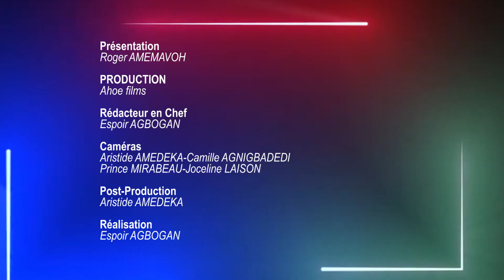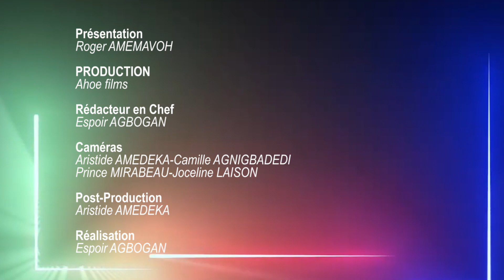ECHO DU TOGO/"Les terroristes ne peuvent pas s'installer au Togo" - AHOE FILMS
le Togo vient de connaitre sa première attaque terroriste. Nous évaluons la situation avec notre invité

Écho du Togo est une émission sociopolitique visant à mettre en lumière les informations du Togo avec des invités de qualité. Une émission produite par Ahoe films, représentant officiel de Voxafrica au Togo.